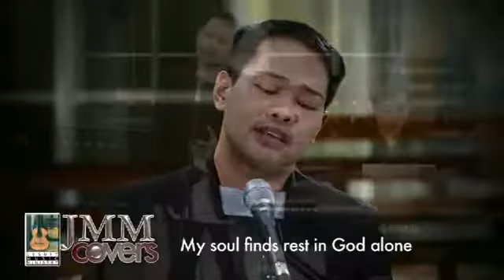JMM covers My Soul Find Rest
Isa  sa mga napakagandang kantang heswita na nais kong ibahagi sa iba pero ang copyright ay hindi sa akin.